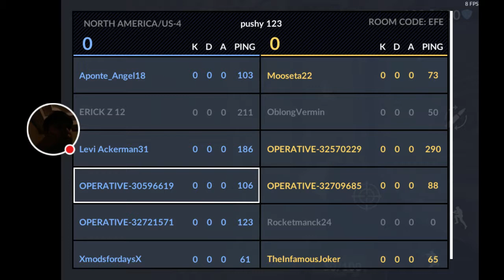My worst gameplay of critical ops. (Come on , I tried.😡)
Well. ehh